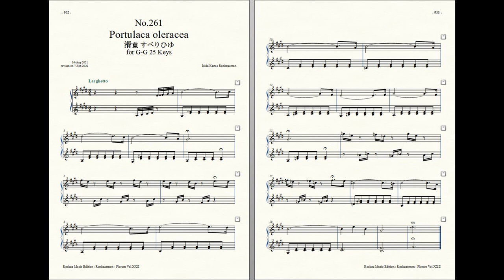Rockzaemon : Prelude for Celesta (remake), Florum No.261